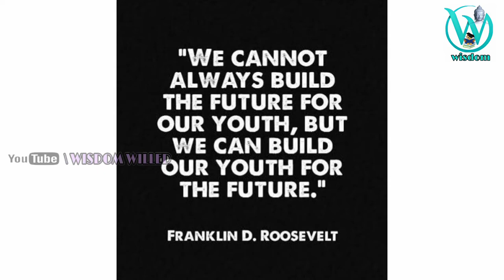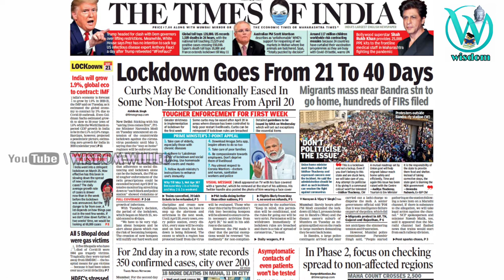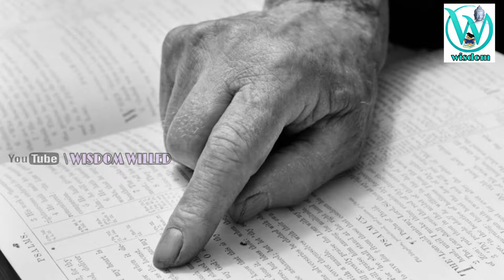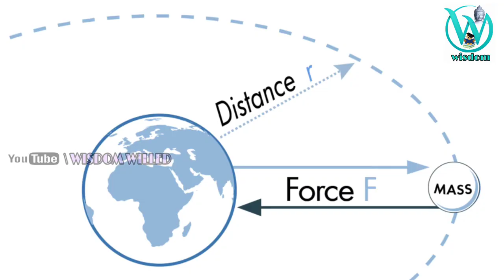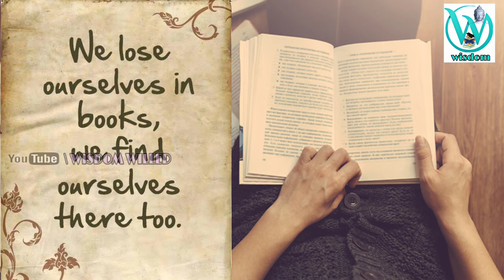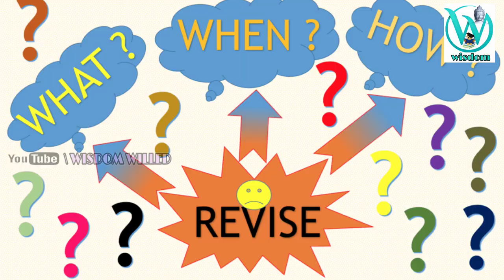Challenges For Youth in the upcoming scenario |WISDOM WILLED| The easiest way to grab the knowledge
Keep smiling

Only copyright disclaimer under section 107 of the copyright act 1976 allowance is made for "fair use " for purpose such as criticism, comment,news reporting, teaching,scholarship and research  fair use is permitted by copyright statute that might otherwise infringing Non profit, education or personal use tips the balance in favour of fair use.

challanges for youth
communication skills
Assured success
Tips to achieve success
Facing any type of situation